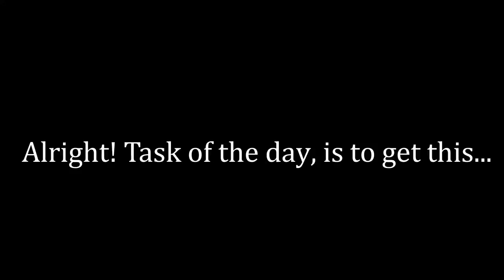Back at it again. Jeep rebuild project.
Welcome back viewers. Here is the weekend project of getting this thing safe and stable enough to pull the motor. Thanks for stopping by.